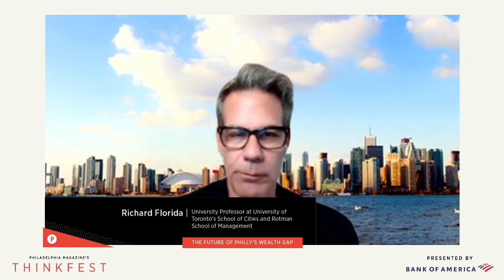ThinkFest Presented by Bank of America: The Future of Philadelphia’s Wealth Gap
In the third session of Philadelphia Magazine’s ThinkFest 2020, editor Tom McGrath interviewed urbanist Richard Florida and Philadelphia City Councilmember Maria Quiñones-Sánchez on the future of the city’s wealth gap.